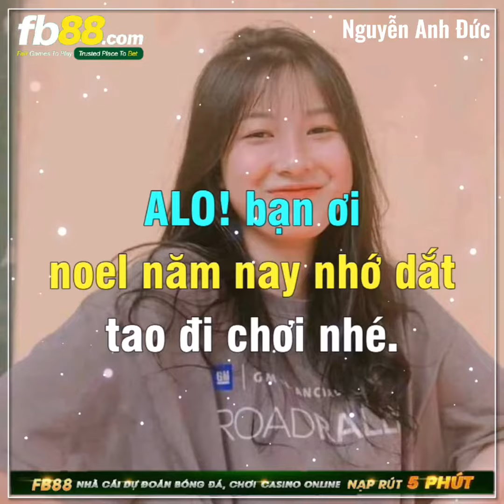Share sóng nhạc avee player | Noel | share sóng nhạc đẹp |Nguyễn Anh Đức Music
Chào mừng mn đã đến với kênh Nguyễn Anh Đức Music
Giúp mình đạt mốc
👉1000 sub
👉10.000 sub
👉50.000 sub

©nguồn: Nguyễn Anh Đức Music
©Bản quyền thuộc Nguyễn Anh Đức Music
©Coppyri by Nguyễn Anh Đức Music
©Tuyên bố quyền sở hữu